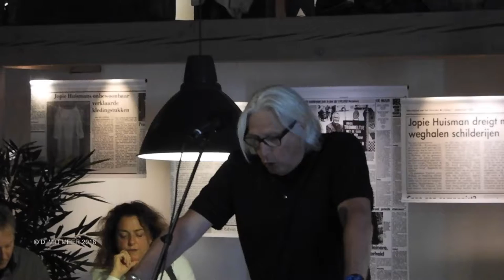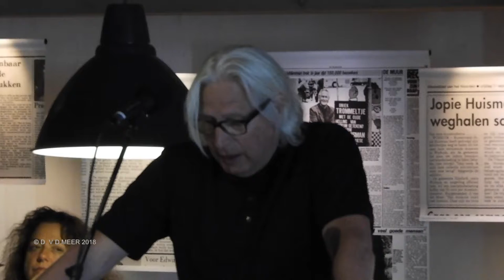Anske Smit In Zijn Element in het Jopie Huisman Museum te Workum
Een video gemaakt door Dirk van der Meer - Anske Smit In Zijn Element in het Jopie Huisman Museum